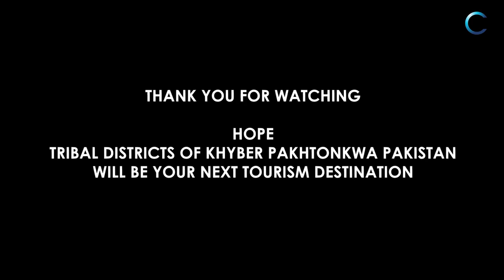Explore Unseen Tribal Belt of Pakistan - Merged Districts KPK - EX FATA | By Aqeel Meer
Showcasing the hidden beauty of tribal belt alongside afghan border, recently merged tribal areas Bajaur, Khyber, Waziristan, Orakzai and Kurram with Khyber Pakhtonkhwa previously known as FATA.

 Documentary Project For IUCN (International Union for Conservation of Nature

Merged Districts are home to snow packed majestic mountains, Waterfalls, Meadows, caves, orchards, natural water springs,Forest and Dam Lakes and much more.
People of tribal areas welcomes you all.

VIDEO CREDIT : Architect Aqeel Meer